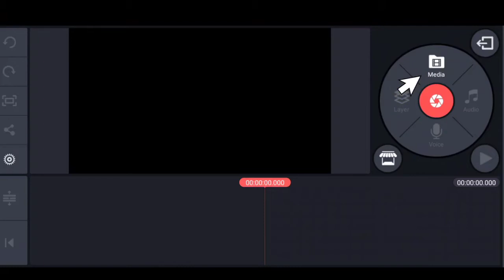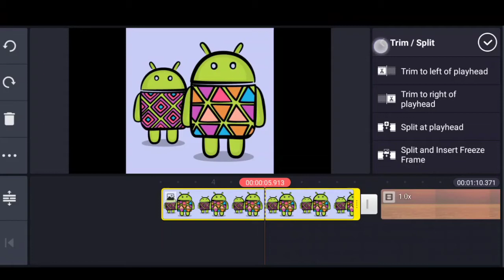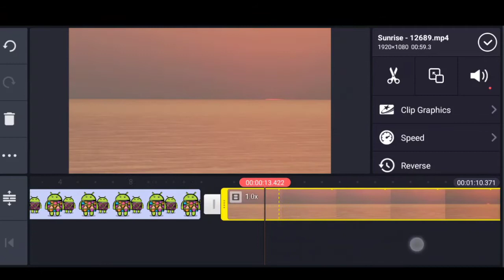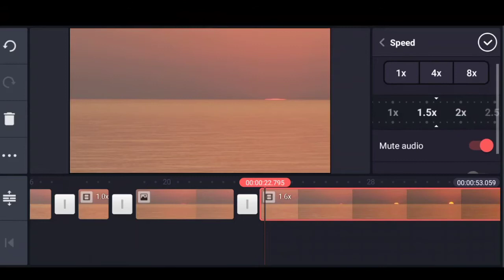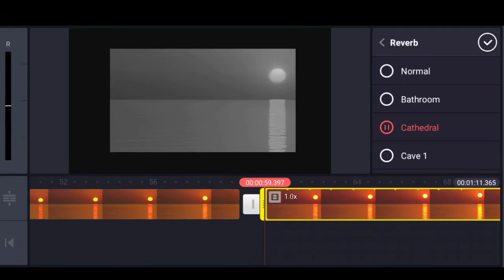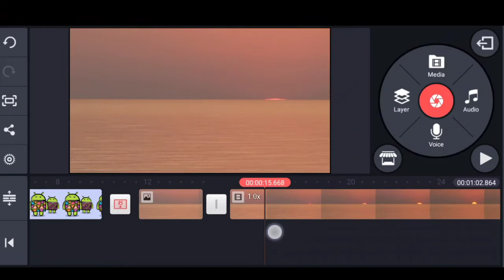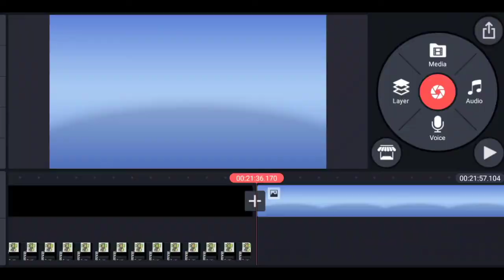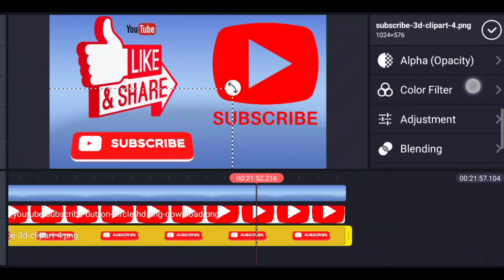Video editing in just 25 mins| You Can Edit your Videos in just 25 min|video editing in telugu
Video editing in just 25 mins
You Can Edit your Videos in just 25 min
KineMastervideo editing in telugu
Video Editing ippudu Telugulo